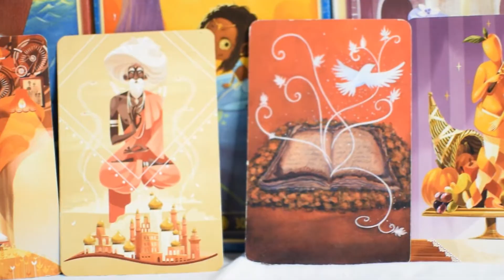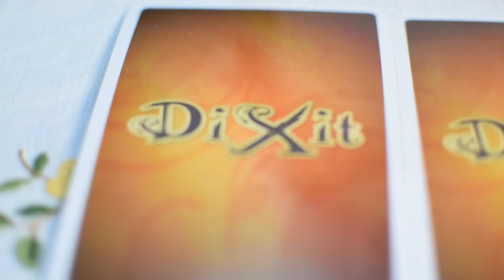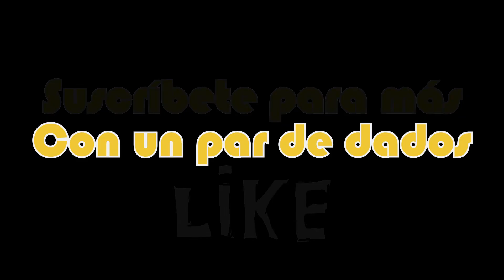Aprende a jugar en 2 min | DIXIT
Muy buenas!

Hoy volvemos con la sección que hará que no te tengas que leer todo el manual de instrucciones de esos juegos de mesa a los que quieras jugar con tus amigos. Esta vez con un juego ya tan mítico como el Dixit. Espero que os guste y que os sirva el vídeo.
Si os gusta dadle apoyo con un " Me gusta" y compartidlo con vuestros colegas! Dejadme en los comentarios cuál queréis que sea el siguiente! Ahora es vuestro turno. Nos vemos en la siguiente ronda!

(Aquí podéis oírme también cantar)